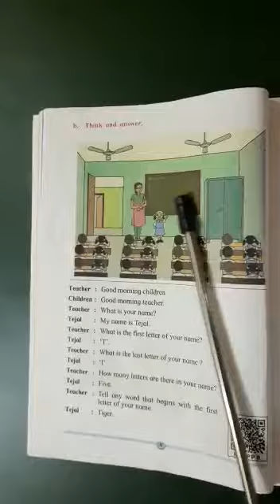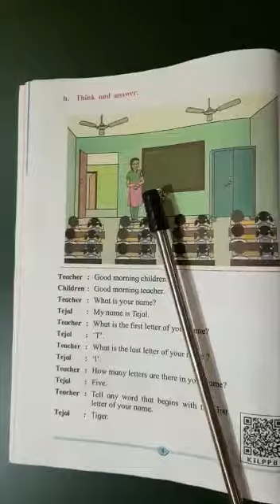Think and answer